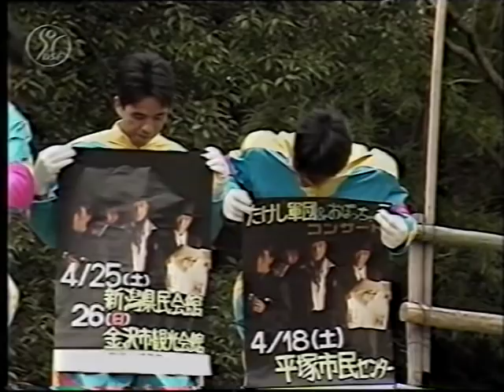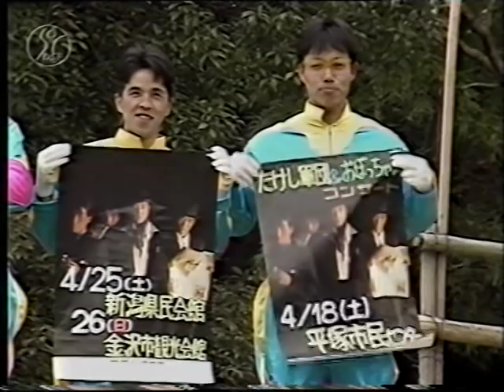Takeshi's Castle - Staffel 4 - Folge 8 (DSF Fassung) (Family Special)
Takeshi's Castle
Staffel 4 (Winter 1986/87) – Folge 8
EA TBS (als Folge 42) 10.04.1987
EA DSF (als Folge 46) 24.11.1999
Erstmals ist in dieser Staffel wieder die komplette Festungsmannschaftdabei. Letztmals dabei ist Berater Ishikura. Er wird durch Higashi ersetzt.
Begleitet wurde diese Folge durch den britischen TV-Moderator Clive James. Seinen unterhaltsamen Bericht zu dieser Folge könnt ihr hier sehen
Gast: Prinzessin Yoshi

Etappenspiele:
1. Etappe
Die Kartoffelsäcke
Alle Kinder werden in einen Rucksack gesteckt und nur die Arme gucken raus. Die Eltern müssen sich den Ruchsack mit dem richtigen Kind schnappen und innerhalb der Zeit ins Ziel tragen. Es darf nicht gesprochen werden
angetretene Familien: 83
ausgeschiedene Familien: 0

2. Etappe
Die erste Festung
Alle Kandidaten müssen die erste Festung erstürmen. Diese besteht aus mehr als 40 schmalen Stufen.
Bewacht wird die Festung von Verteidigern. Angreifer und Verteidiger sind mit einem Papierschild am Helm und einer Wasserpistole ausgestattet. Werden beide Papierschilder eines Kandidatenpaares zerstört oder gehen sie verloren so scheidet es aus. Die Verteidiger dürfen nur solange angreifen, wie ihre eigenen Papierschilder intakt sind.
angetretene Familien: 83
ausgeschiedene Familien: 8

3. Etappe
Das Labyrinth
Das Labyrinth besteht aus 12 sechseckigen Kammern mit 23 Türen und 8 Ausgängen. Nur einer führt ins Ziel. Die anderen ins Wasser. Bewacht wird das Labyrinth von zwei Verteidigern. Bekommt ein Verteidiger einen Kandidaten zu fassen, wird sein Gesicht schwarz bemalt und er scheidet aus. Wer im Wasser landet, scheidet ebenfalls aus. Der Kandidat muss mit beiden Füßen das Ziel erreichen, um weiter zu kommen. Die Kinder dürfen ihren Partnern von einem Aussichtspunkt durch Zurufe behilflich sein.
Verteidiger: Strong Kanegou, Oniji Tankobo
angetretene Familien: 75
ausgeschiedene Familien: 11

4. Etappe
Die Wasserwippe
Hintereinander liegen 10 Planken im Wasser. Das Pärchen muss nun über diese Planken ans andere Ufer laufen. Die Planken dürfen nur außerhalb der Markierungen betreten werden. Landet ein Pärchen im Wasser, scheidet es aus.
angetretene Familien: 64
ausgeschiedene Familien: 12

5. Etappe
Das Zauberfass
Der Erwachsene nimmt auf dem Zauberfass platz. Das Kind muss bunte Messer in 4 der 6 Öffnungen im Fass stecken. In einer Öffnung steckt ein Auslöser und der Kandidat rutscht ins Wasser. Wer oben sitzen bleibt, kommt weiter.
Verteidiger: Yohichi Shimada
angetretene Familien: 52
ausgeschiedene Familien: 7

6. Etappe
Das Schildkrötentragen
Elternteil und Kind stecken in Schildkrötenkostümen. Das Kind muss über einen Schmalen Parcours auf dem Rücken getragen werden. Die Erwachsenen haben dabei die Augen verbunden. Wer in Wasser fällt, scheidet aus.
angetretene Familien: 45
ausgeschiedene Familien: 8

7. Etappe
Hau den Lukas
Das Kind nimmt auf einem Stapel aus 4 Steinen platz. Der Erwachsene muss die beiden mittleren Steine mittels Hammer aus dem Stapel schlagen. Das Kind muss oben sitzen bleiben. Fällt das Kind herunter, scheiden sie aus. Die Zahl der Schläge ist nicht begrenzt.
Verteidiger: Michiru Jo
angetretene Familien: 37
ausgeschiedene Familien: 15

8. Etappe
Der Balanceakt
Über den 20 Meter breiten Takeshi- Canyon ist eine Hängebrücke gespannt, über die der Kandidat die andere Seite erreichen muss. Die Kinder schießen ihrem Partner eine goldene Kugel zu. Diese muss gefangen und auf die andere Seite der Brücke gebracht werden. Die Verteidiger beschießen den Kandidaten mit schwarz gefärbten Volleybällen um sie zum Absturz zu bringen. Wer runterfällt oder im Netz landet scheidet aus. Die Verteidiger dürfen den Kandidaten nur beschießen, wenn er in Besitz einer goldenen Kugel ist.
Verteidiger: Pop & Corn
angetretene Familien: 22
ausgeschiedene Familien: 12

9. Etappe
Die letzte Etappe
Die fünf geheimen Eingänge führen zum Vorplatz von Takeshis Burg. In zwei der Eingänge befindet sich jeweils ein Verteidiger. Der Kandidat muss sich für einen der 5 Eingänge entscheiden. Entscheidet er sich für einen der bewachten Eingänge, scheidet er aus.
Bereits vor den Eingängen versucht Ritter Chu die Kandidaten bei ihrer Entscheidung zu beeinflussen.
Verteidiger: Ritter Chu, Makoto Dainenji und Tatsuo Tokashiki
angetretene Familien: 10
ausgeschiedene Familien: 7

Finale
Das Mondfahrzeugspiel
Die Kandidatenpaare nehmen jeder in einem Fahrzeug platz.
Takeshis Mannschaft verteilt sich auf 5 Fahrzeuge, plus dem Fürstomobil für Takeshi. Jeder Wagen ist mit einem Papierschild und jeder Angreifer/Verteidiger mit einer Wasserpistole ausgestattet.
Wir ein Papierschild eines Kandidaten zerstört oder geht es verloren so scheidet er aus. Die Verteidiger dürfen nur solange angreifen, wie ihre eigenen Papierschilder intakt sind. Wird das Papierschild am Wagen des Fürsten zerstört, ist die Burg gefallen und die Kandidaten gewinnen. Werden die Papierschilder aller Kandidaten zerstört ist die Burg verteidigt.

Familien im Finale: 3